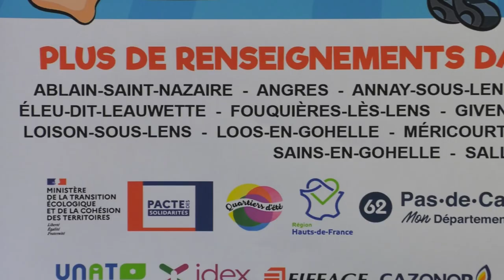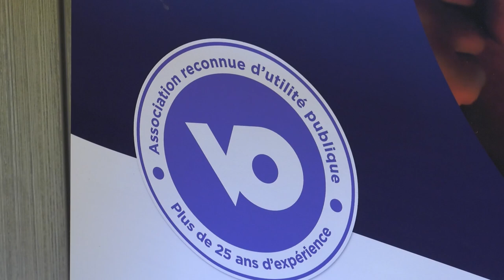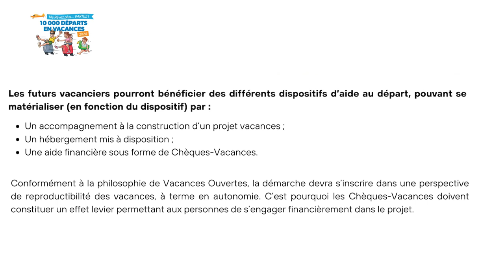10 000 départs en vacances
🎥 [ REPORTAGE ]  𝟏𝟎 𝟎𝟎𝟎 𝐝𝐞́𝐩𝐚𝐫𝐭𝐬 𝐞𝐧 𝐯𝐚𝐜𝐚𝐧𝐜𝐞𝐬, 𝐧𝐞 𝐫𝐞̂𝐯𝐞𝐳 𝐩𝐥𝐮𝐬 𝐩𝐚𝐫𝐭𝐞𝐳 !  😎⛱🏖🌞
26 communes du Bassin Minier dont 24 de l'agglomération de Lens-Liévin
réunies autour d'un dispositif pour favoriser l'accès aux vacances des personnes qui en sont le plus éloignées. La CALL, le Département, la Région, la CAF sont les principaux partenaires publics du projet accompagnés par l'association Vacances Ouvertes.